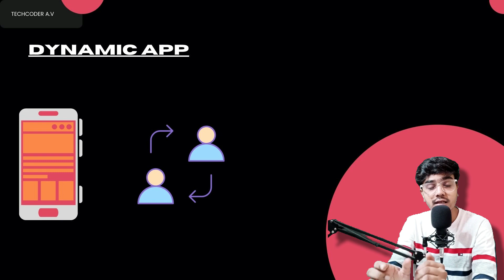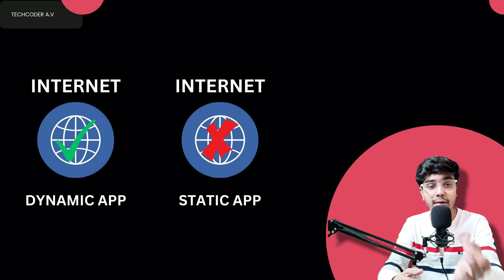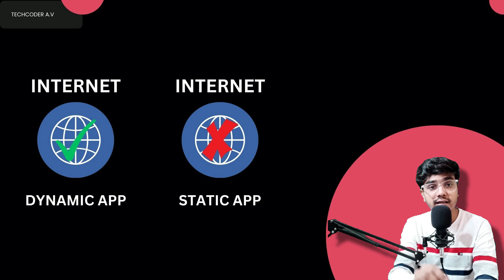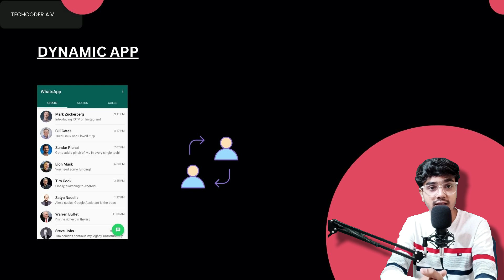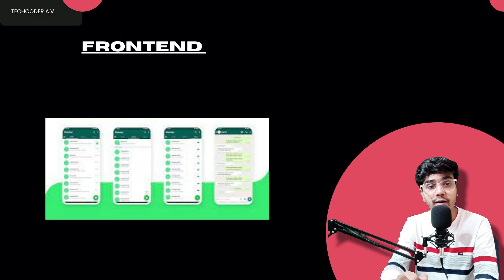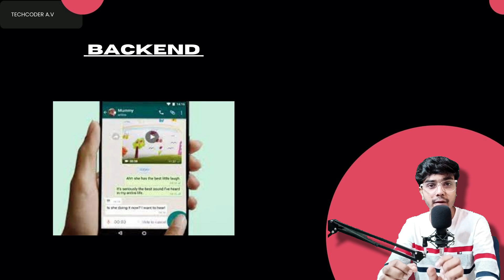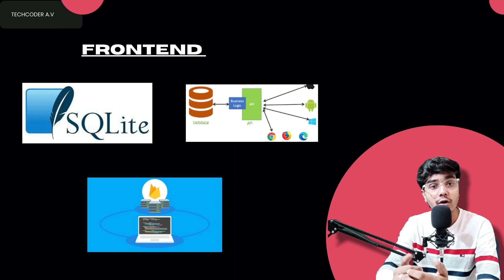#3 | Front-end & Back-end | Android Development Tutorial 2023 | TechCoder AV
This Hindi lesson on Android App Development 🤙🏻📱 will teach you how to create stunning Android applications from beginning. You can learn how to create Android apps that market from beginning with the help of this Hindi Android tutorial. In 2023, we'll learn how to create apps and upload them to the Play Store. We will discover different ways to monetize our Android application. I will also reveal some of my own personal methods for using Android applications to make money online. After seeing this video, you can become a professional Android developer.
#2 | What is IDE &  Install Android Studio | Android Development Tutorial 2023 | TechCoder AV

►shorts channel:-

PROJECTS :-